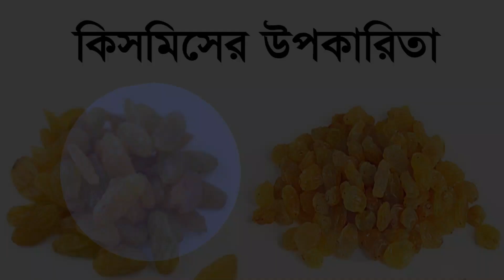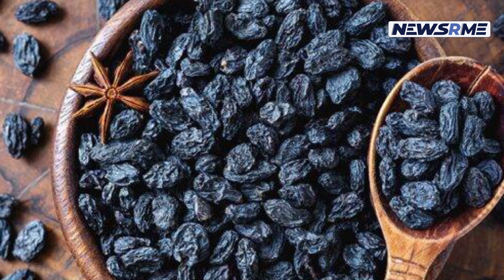কিশমিশ খেলে কি হয়, জানলে অবাক হবেন | NewsRme